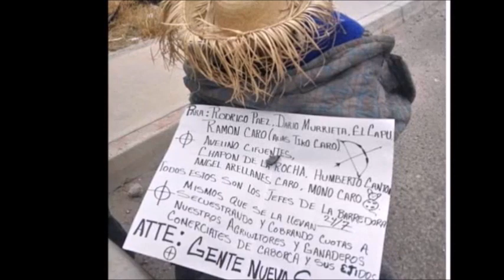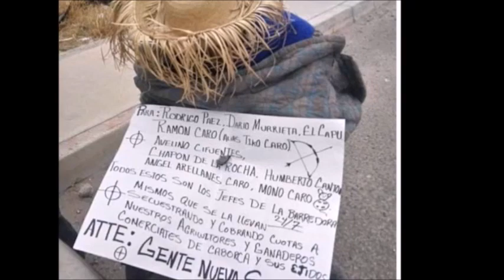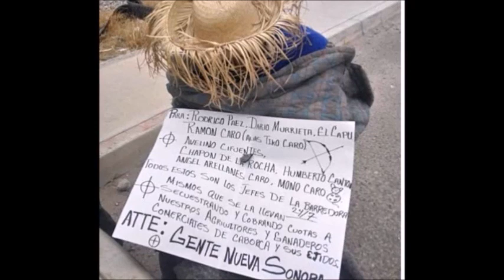La Gente Nueva ejecutan a hombre en silla de ruedas y dejan narcomensaje contra cártel de Caro Quint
Sicarios del Cártel Gente Nueva brazo armado del Cártel de Sinaloa (CDS) dejaron el cuerpos sin vida de un hombre en silla de ruedas junto a un narcomensaje.

FOTOS: La Gente Nueva ejecutan a hombre en silla de ruedas y dejan narcomensaje contra cártel de Caro Quintero

En el municipio de Caborca en el estado de Sonora en en México,  En el narcocomunicado se podía leer acusaciones en contra de varias personas que supuestamente tienen nexos con el grupo criminal que se autodenomina La Barredora 24/7 y que tiene relación con el Cártel de Caborca encabezado por Rafael Caro Quintero, alias el Narco de Narcos.